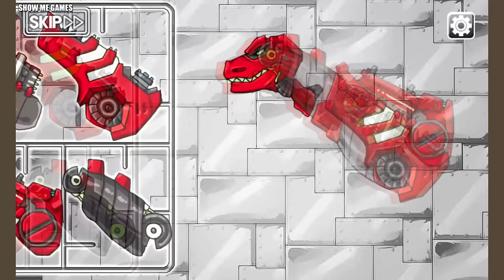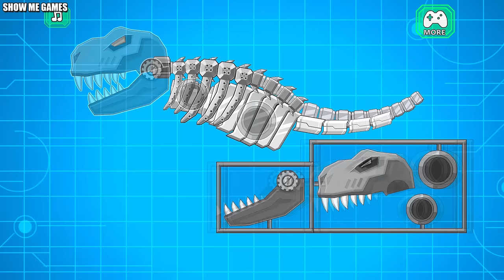Dinosaur Park + Dino Racer + Dino Robot Corps - TRex/Brachiosaurus/Spinosaurus/Mammoth/Triceratops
00:00 - Presentation
01:32 - Tyranno Red Dino Robot
05:53 - Tyrannosaurus Dinosaur Park
08:15 - Tyrannosaurus Rex Dino Racer
11:09 - Brachiosaurus Dino Robot
13:55 - Brachiosaurus Dinosaur Park
16:34 - Brachiosaurus Dino Racer
19:36 - Spinosaurus Dino Robot
24:37 - Spinosaurus Dinosaur Park
26:56 - Spinosaurus Dino Racer
29:55 - Tricera Blue Dino Robot
33:36 - Triceratops Dinosaur Park
36:26 - Triceratops Dino Racer
39:23 - Mammoth Dino Robot
41:50 - Mammoth Dinosaur Park
44:26 - Craft Mammoth Dino Racer
48:59 - Mexico Rex Dino Robot
51:10 - Tyrannosaurus Dinosaur Park
53:34 - Albertosaurus Dino Racer